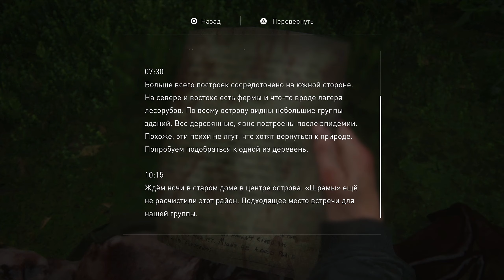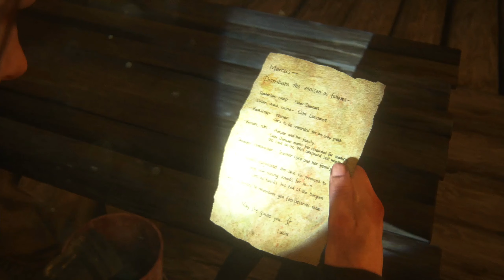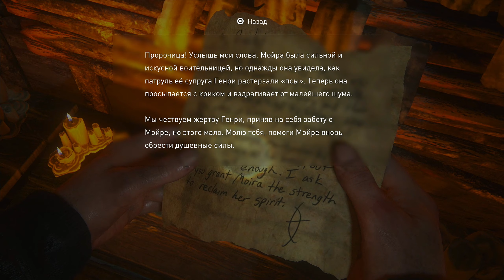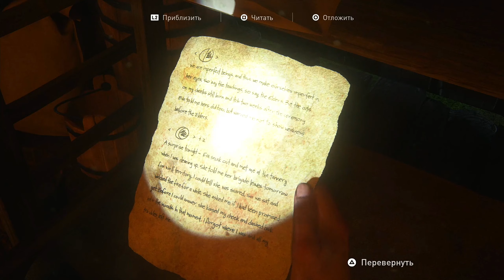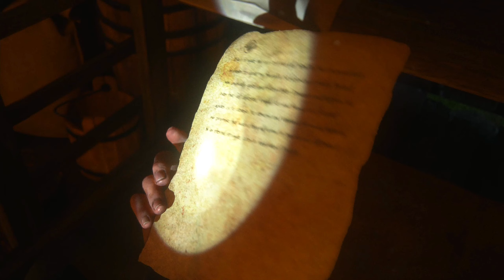The Last of Us: Part 2 (Одни из Нас: Часть 2) Прохождение Часть 36 "Остров"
Прохождение игры The Last of Us: Part 2 (Одни из Нас: Часть 2)
Остров
Уровень сложности: средний